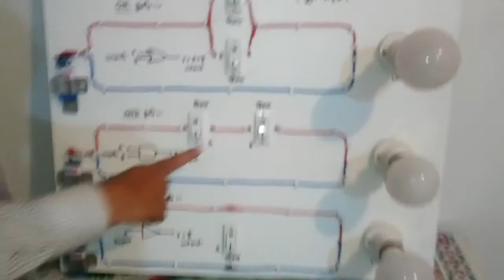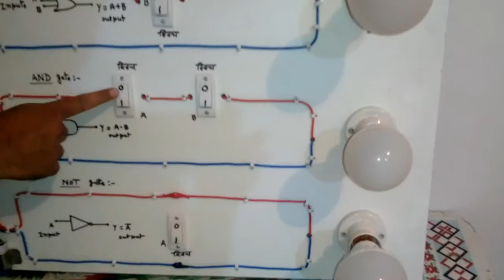AND Gate equivalent electric circuit 12th in hindi by gajendra singh rathore ratlam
AND Gates equivalent electrical circuitहमारे चेनल पर सभी गेट्स के इलेक्ट्रॉनिक परिपथ ,उनके तुल्य विद्युत् परिपथ और सभी गेट्स के एनीमेशन सहित वीडियो उपलब्ध है |आप गेट का नाम टाइप करके gajendra singh rathore टाइप कीजिएगा,वे आसानी से मिल जायेंगें -